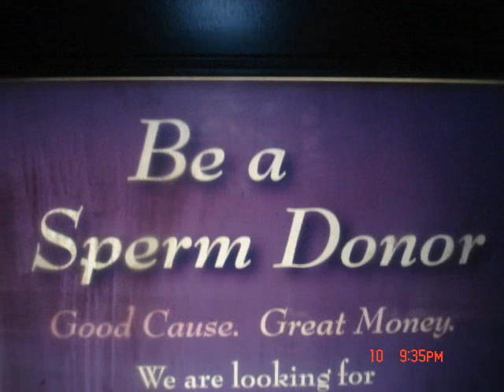The Bullets In Your Head!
Getting Some One Before They Get You And Countless Others.